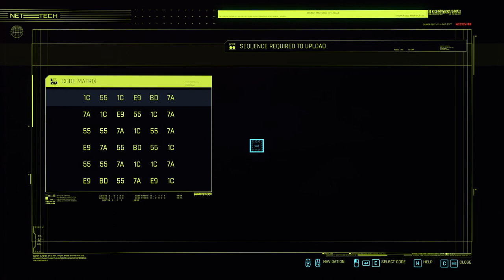Cyberpunk 2077 - Sidejob: Heroes - Jackie's Ofrenda & last farewell